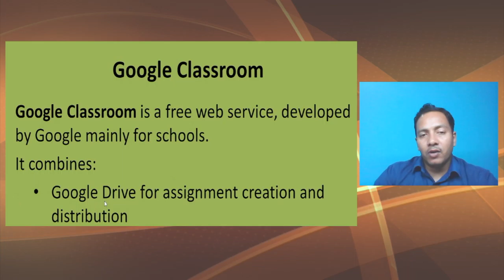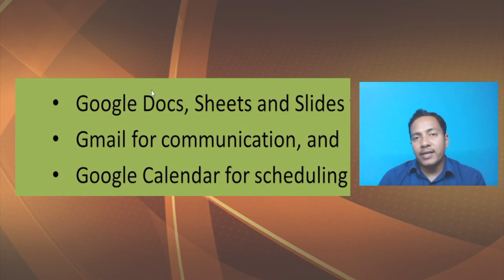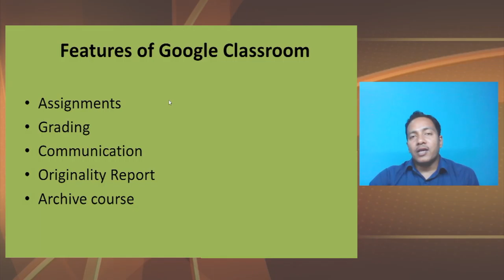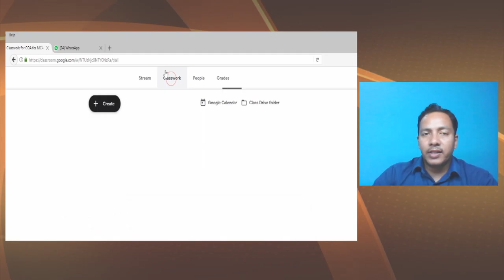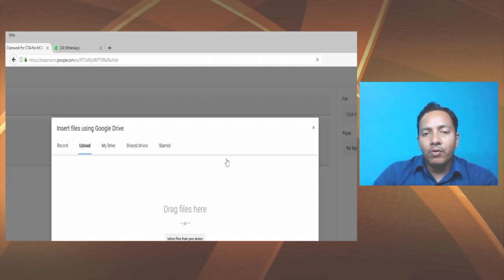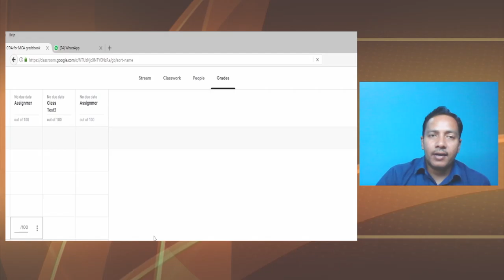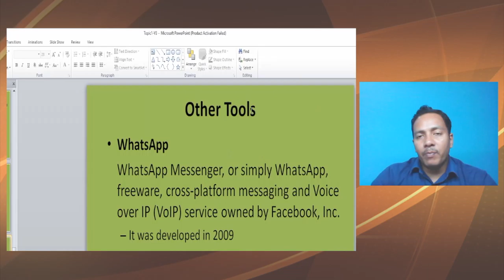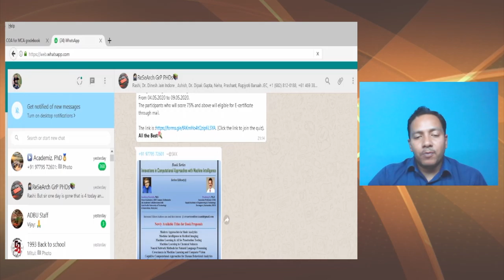Communicating and Collaborating with ICT _ Part III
Presented by: Dr. Uzzal Sharma, Assistant Professor in Computer Science, Assam Don Bosco University
Edited by: Mr. Hempr0kash Mout
Coordinator: Dr. Devajani Duarah
Produced by: EMPC, KKHSOU